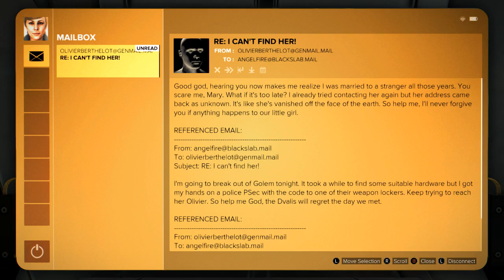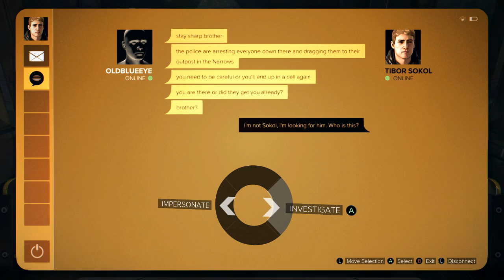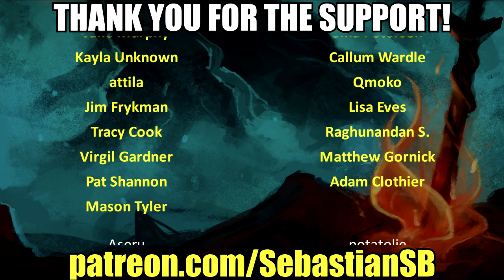Let's Play Deus Ex: Mankind Divided Part 21 - Tibor Sokol